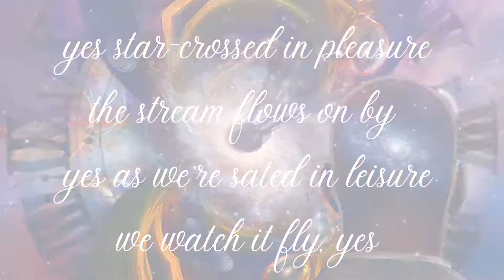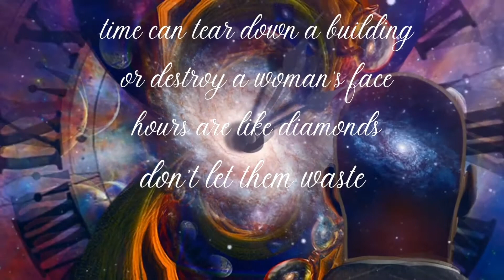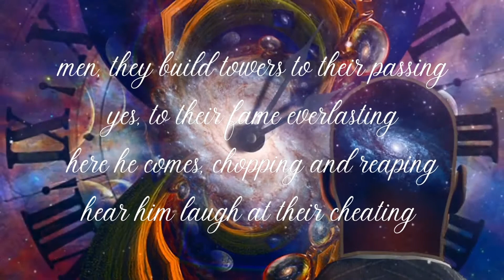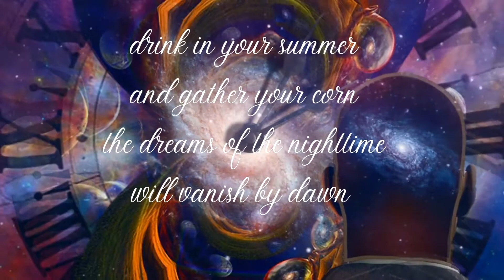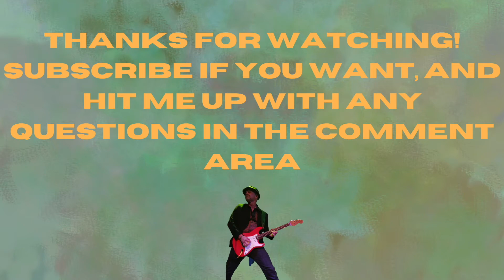TIME WAITS FOR NO ONE. MY COVER OF THE STONES' 1974 CLASSIC!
MY TAKE ON A SAD BUT BEAUTIFUL SONG FROM THE ROLLING STONES' 1974 ALBUM, "IT'S ONLY ROCK 'N' ROLL".